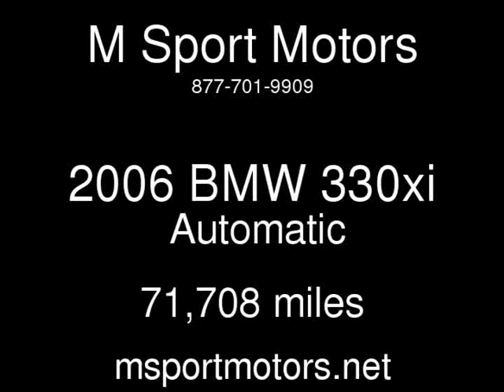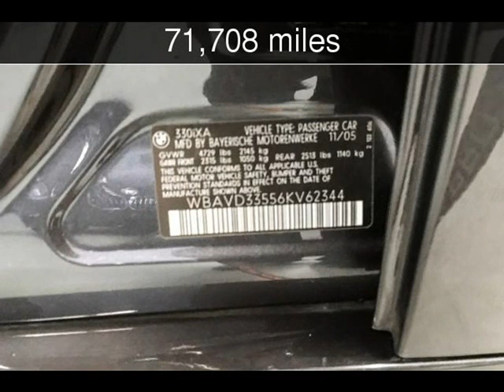2006 BMW 330xi Used Cars - Walnut Creek,CA - 2017-09-11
See more details about this used car This 2006 BMW 330xi with 71,708 miles is for sale at M Sport Motors.